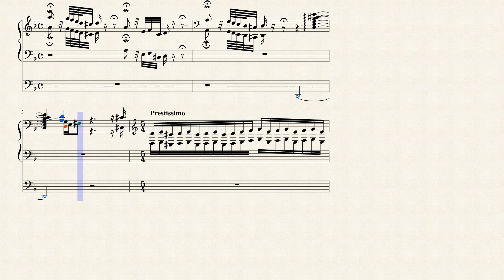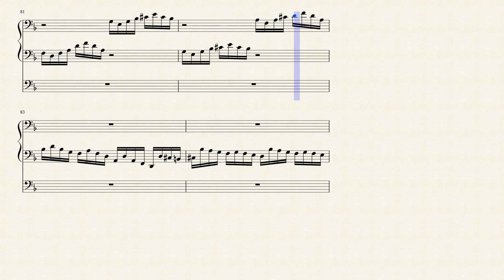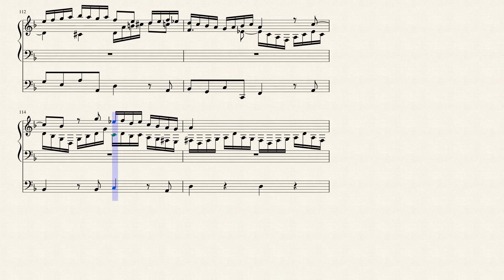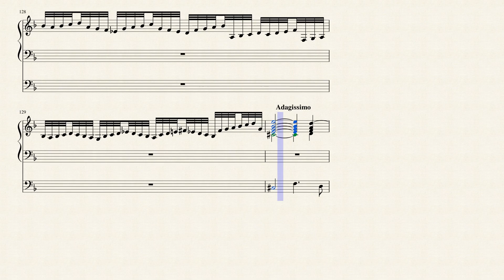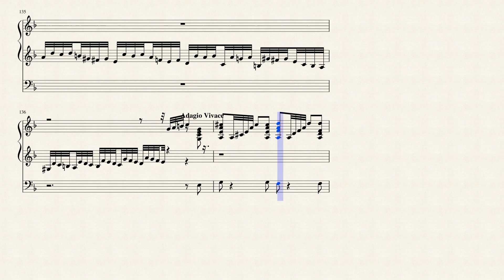J.S.Bach-Toccata and Fugue in D Minor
Sorry for the stupid-looking notation,but I had to put the left hand notes to the right because using Hauptwerk comes with compromises :/ :I